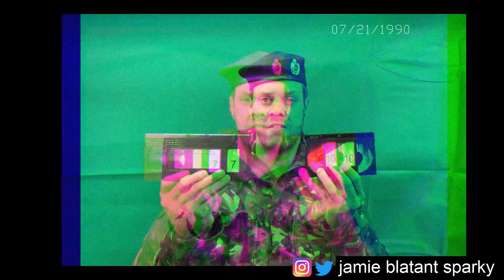BS7671 Amd 3 bidirectional RCD,s (double Enders)